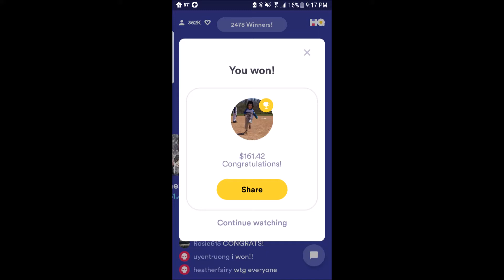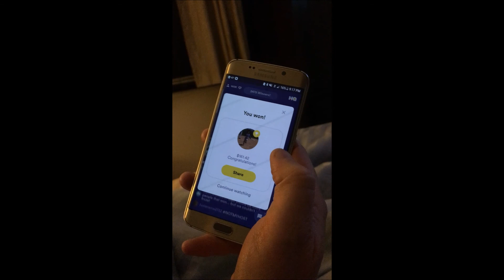My $400,000 HQ win June 8, 2018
It was the largest prize in HQ Trivia history as of today. It was $400,000. split between 2,478 winners. $161.42 Now the wife's $2.41 win doesn't seem so large.